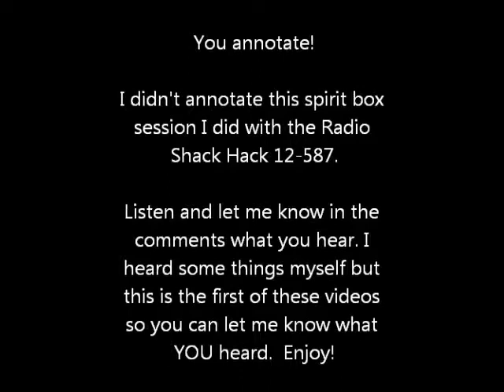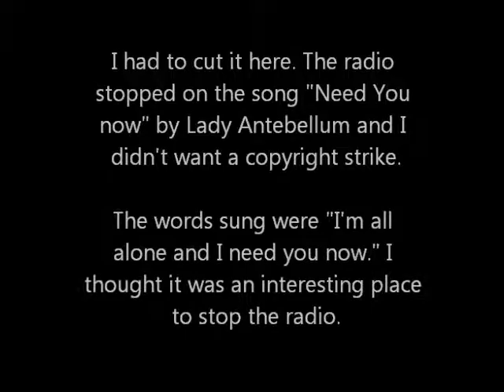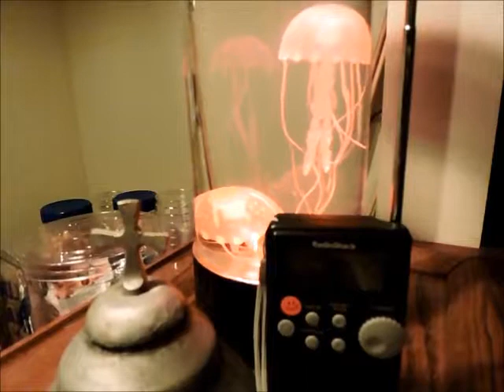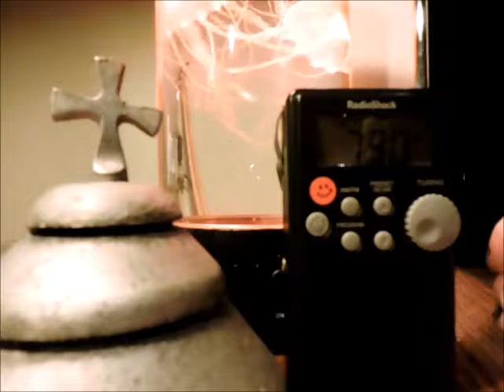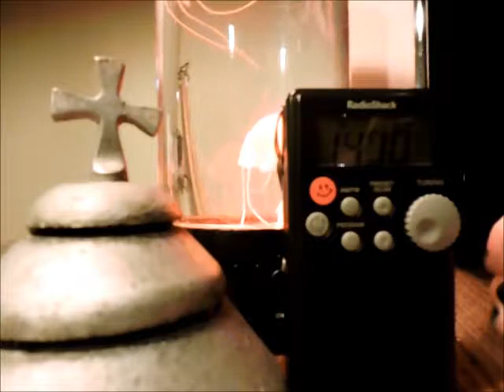Spirit Box Session - YOU ANNOTATE IT! Tell me what you hear!